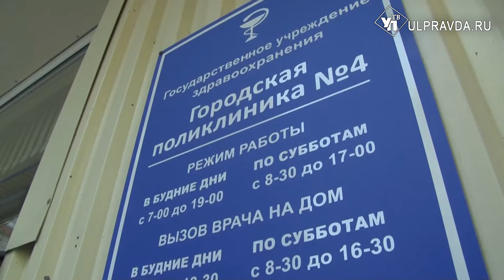На новую поликлинику в Засвияжье выделят 800 млн инфраструктурных рублей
Бурно развивающееся жилищное строительство в дальнем Засвияжье Ульяновска прибавляет задач и градостроителям – ведь необходимо строить и учреждения соцсферы.  И если с детскими садиками и школами проблем нет, то вот качественной медицинской помощи не хватает. Решение о строительстве новой поликлиники уже принято. Об этом говорили глава региона Алексей Русских во время посещения четвертой поликлиники на Камышинской.